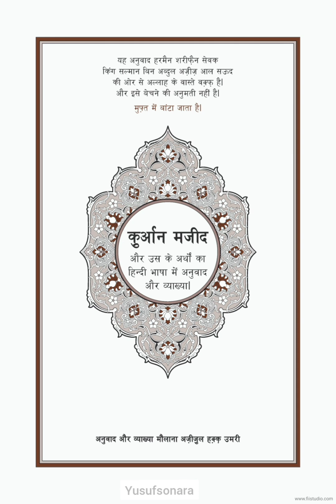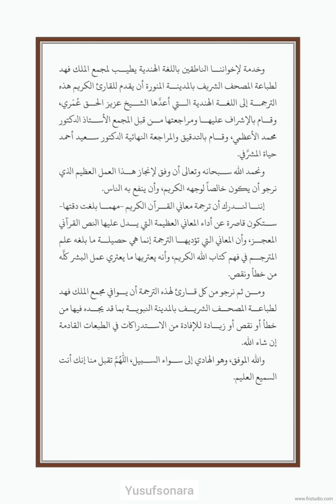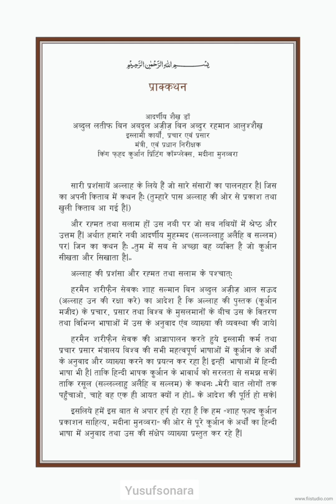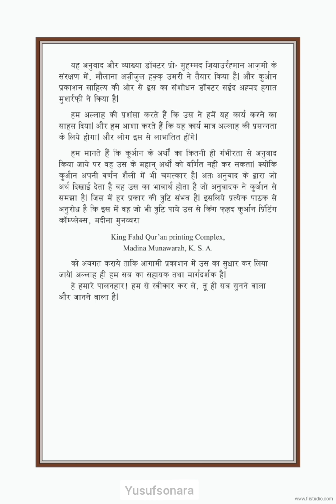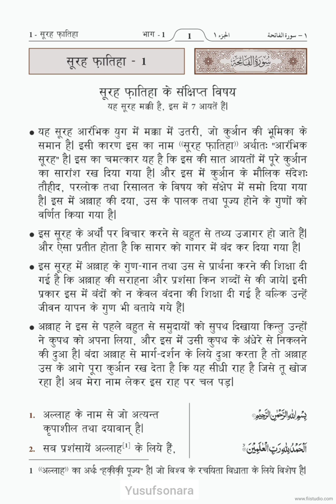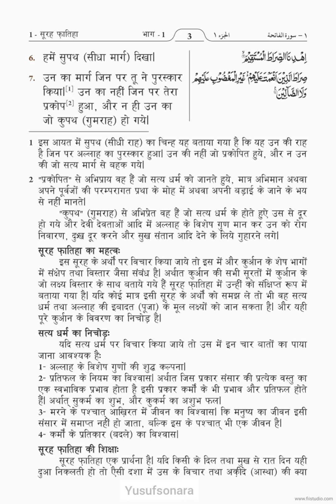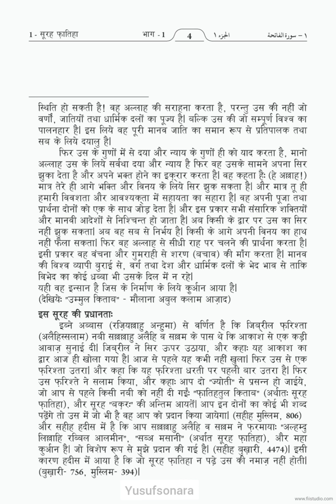01-sura-fatiha (ayat 01 to 07) al-quran hindi (saudia arabia)